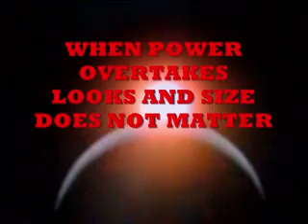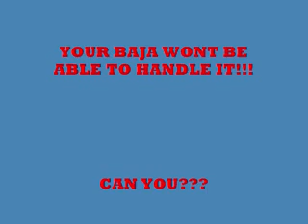BAJA 5B BEST HOP UP EVER!!!!!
NEW P.O.S. 5000 EXHAUST FOR BAJA 5B